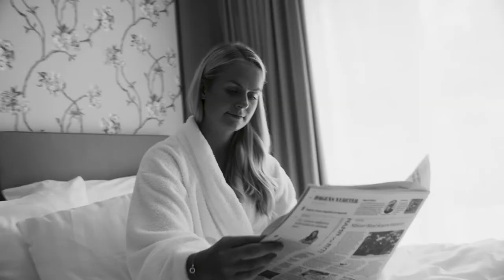Villa Fridhem - En plats att längta till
Villa Fridhem är en unik plats belägen strax utanför Norrköping med en kunglig historia från 1909. Det är en plats att längta till, en plats att trivas på och en plats att vilja återvända till.